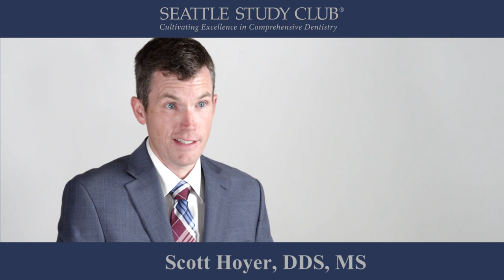Expert Tip - Dr. Scott Hoyer - Sinus Lift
Dr. Scott Hoyer shares some simple analogies for explaining to patients why they need a sinus lift procedure in preparation for implant therapy.

Expert Tips are distributed each week and provide a brief snippet of information that can have a powerful impact on your practice.